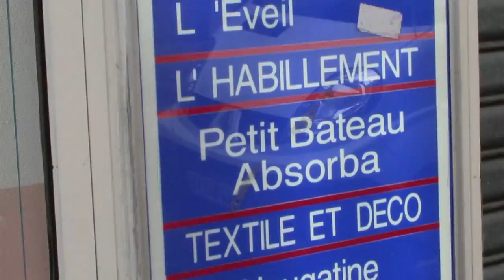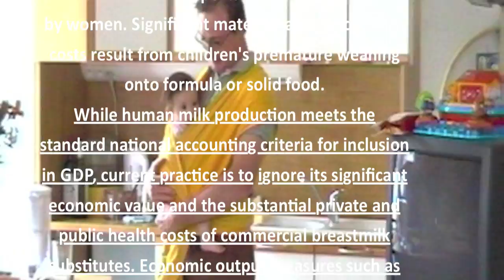Les Vrais Hommes Portent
Les hommes, les vrais, agissent en accord avec leurs valeurs profondes, parfois avec toute leur force, parfois avec tout leur cœur mais surtout avec toute la douceur qui est en eux, sans craindre que leur douceur mette en doute leur virilité.
Je vous présente 9 papas, des vrais hommes, qui assument leur paternité. Vous verrez la tendresse, l'empathie, la communication entre eux et leurs enfants qui eux, la majorité, n'ont pas encore l'âge de la parole. Les logistiques et vicissitudes de la vie ne sont pas des obstacles d'autrefois avec les dogmes et la dictature du régime biberon, pleurs, maladies et équipements encombrants. Parfois en écharpe mais plus souvent en Manduca, Ergo ou le Storchenweige porte bébé, à Paris, les papas portent presque autant que les mamans.
Est ce un lien entre les enfants pas en contacte directe avec la mère qui allaite? Les statistiques sont impressionnantes.